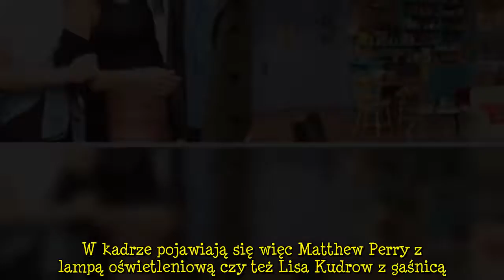Jennifer Aniston wygrzebała archiwalne nagranie. Jak wyglądała praca na planie "Przyjaciół"? Niezły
Na platformie HBO GO 27 maja premierę miał specjalny odcinek serialu "Przyjaciele" - "Przyjaciele. Spotkanie po latach". Wzruszona produkcją Jennifer Aniston postanowiła wrócić wspomnieniami do czasów, kiedy serial był nagrywany. Na jej Instagramie znalazły się więc archiwalne materiały z planu zdjęciowego "Przyjaciół".     Zobacz wideo   "Friends: Reunion". Zobacz zwiastun nowego epizodu serialu "Przyjaciele"!   "Przyjaciele". Jennifer Aniston pokazała archiwalne zdjęcia z planu serialu   Ostat  ...